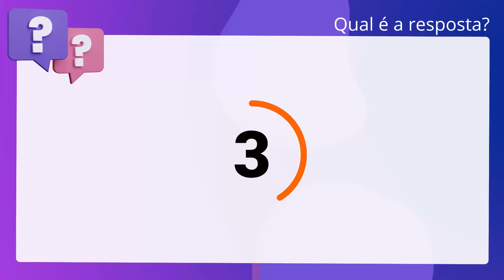QScon Direito: [Art. 262-A, § único, RI-TRT 8] Texto de Lei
Art. 262A, § único, RITRT 8 | Texto de Lei

Conforme o Regimento Interno do TRT da 8ª Região, é correto afirmar que o pedido. de providências poderá incidir sobre processos ou procedimentos judiciais.

Gabarito: Falso